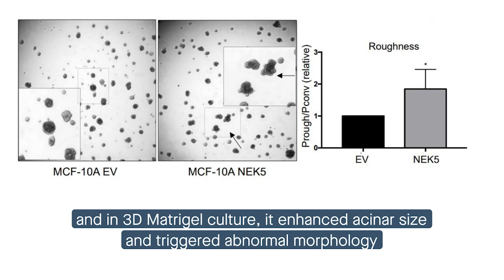Examining NEK5 activity in breast epithelial cells via integrated proteomics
Ferezin et al. "Identification of biological pathways and processes regulated by NEK5 in breast epithelial cells via an integrated proteomic approach." Cell Communication and Signaling (2022)